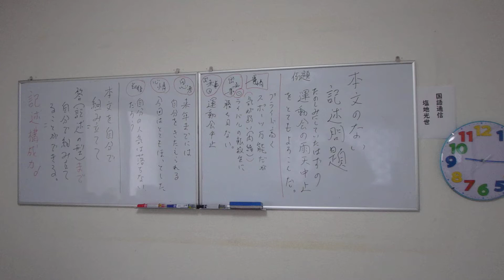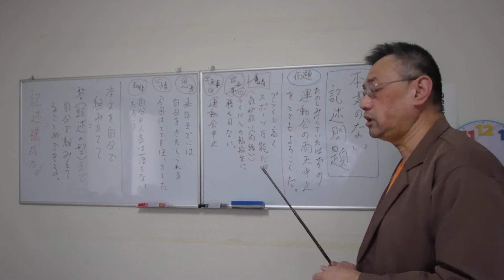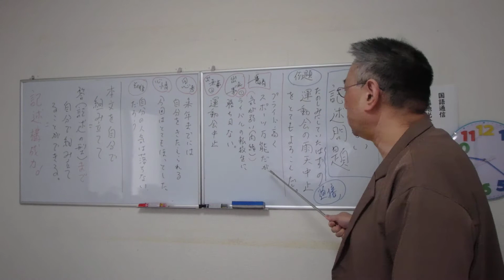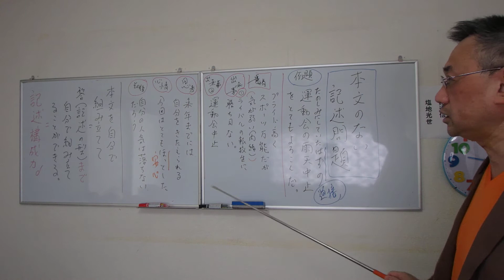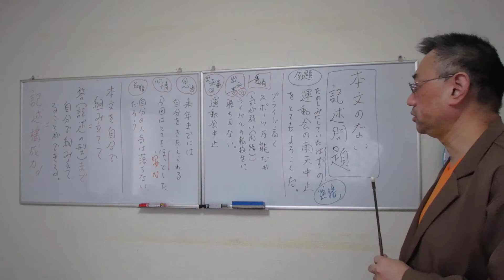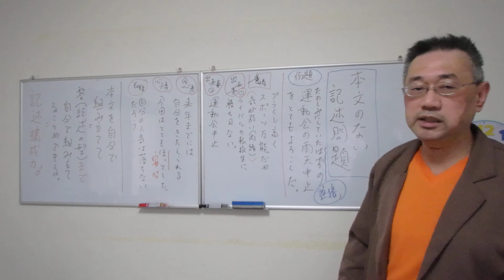本文のない記述問題 第1集 について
長文読解の記述問題を一気に練習してしまう方法です。
受験生はもちろん、小4以上で記述力の向上を早くしたい人は
これ、きっと楽しいと思います。